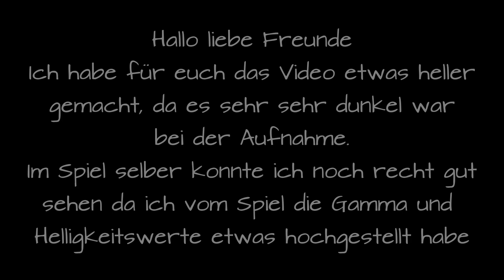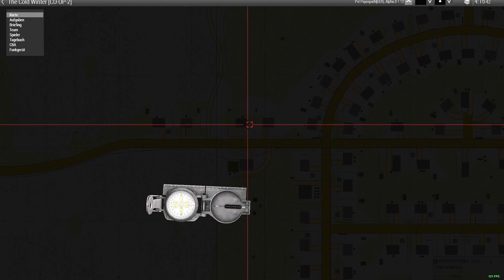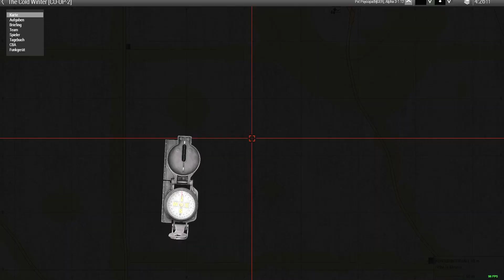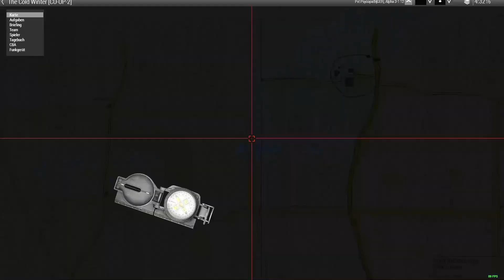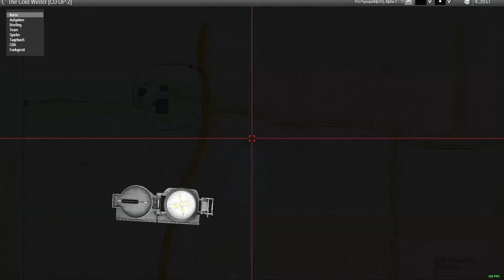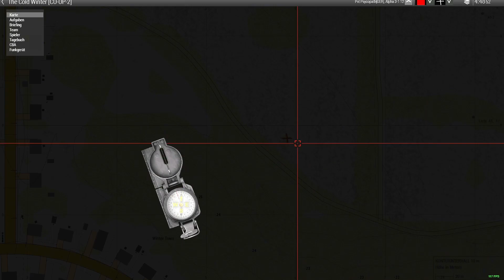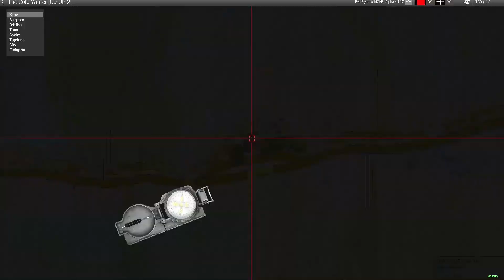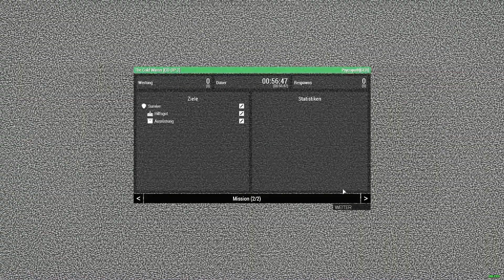Happy Halloween :-) - Arma 3/Multiplayer Co-Op UCF-Clan #5 [German Lets Play]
►Wenn Euch das Spiel gefällt, unterstützt bitte die Entwickler und kauft es Euch.